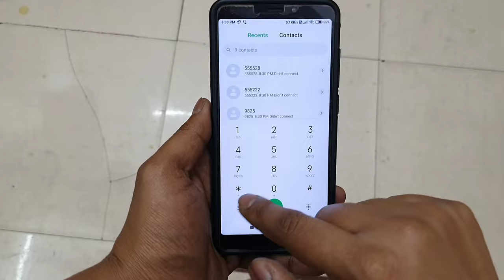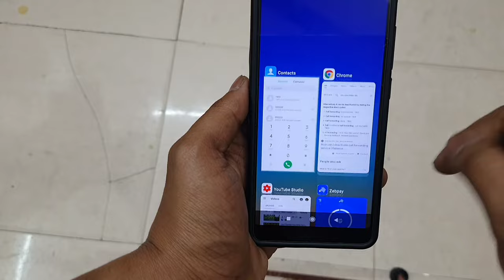Jio Sim Me Call Forwarding Kaise Hataye